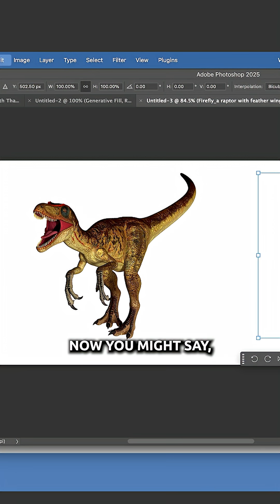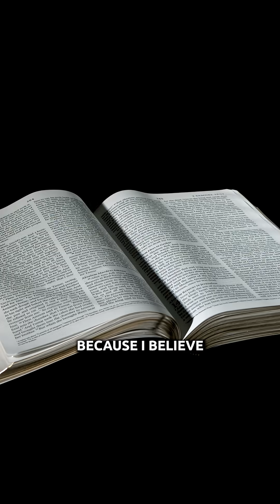Why Are Evolutionists Convinced That Dinosaurs Had Feathers?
While feathers on dinosaurs can be a common sight in many movies and textbooks, there are major problems with this artistic license.

You’ll hear from top teachers such as Ken Ham, Bryan Osborne, Dr. Georgia Purdom, Dr. Nathaniel Jeanson, Dr. Tim Chaffey, Dr. Gabriela Haynes, Dr. Terry Mortenson, and more.